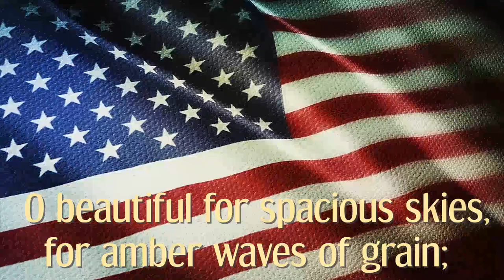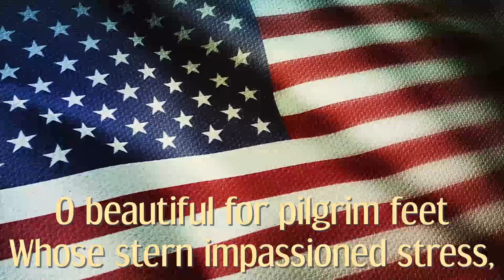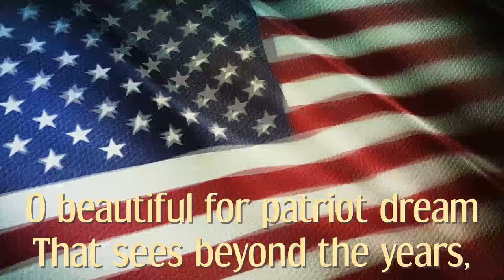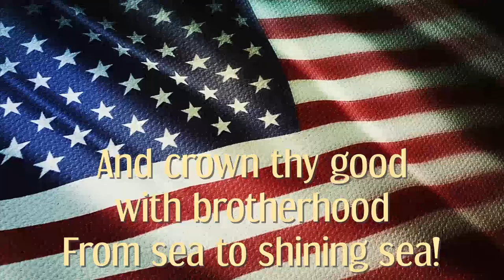AMERICA THE BEAUTIFUL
Author: Bates, Katharine Lee, 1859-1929

Katharine Lee Bates was born in Falmouth, Mass., on August 12, 1859. Her father was a pastor in the Congregational Church; he died when she was an infant. Her mother moved the family to Wellesley. She received a B.A. (1880) and M.A. (1891) from Wellesley College. She taught high school from 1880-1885 and then was a professor of English literature at Wellesley. She wrote poetry, children's stories, textbooks, and travel books. In the summer of 1893 when she was lecturing at Colorado College she went to the top of Pike's Peak. Inspired by the beauty of the view she wrote all four verses of "America the Beautiful" which was an instant hit when it was published. She had an intimate relationship with Katharine Coman, dean of Wellesley, with who she lived for 25 years until Coman's death. "Yellow Clover: A Book of Remembrance" celebrates their love and partnership. She enjoyed traveling, the out of doors, reading, and friends. - Hymnary.org

The music of this video is beautifully played by John Curtis